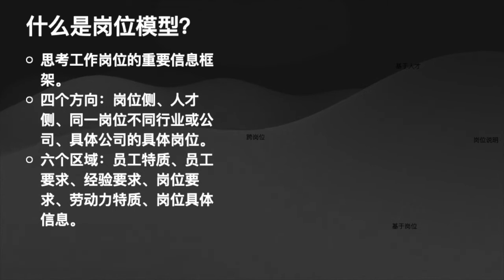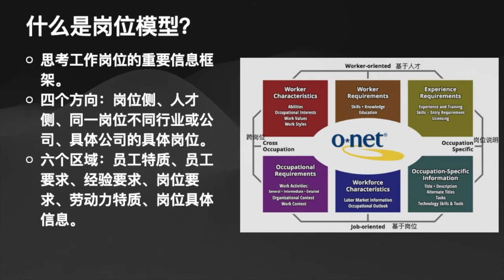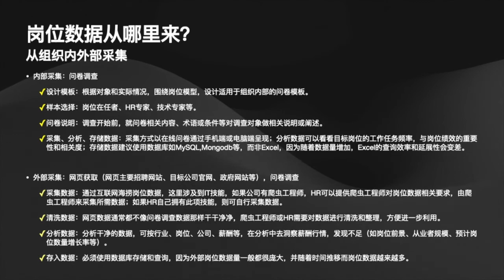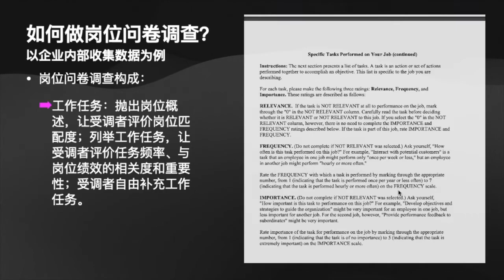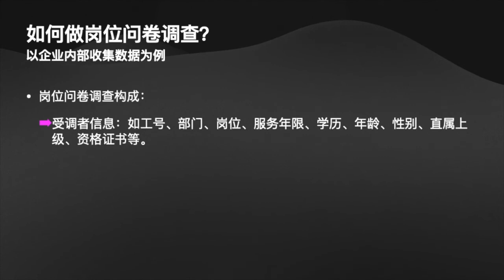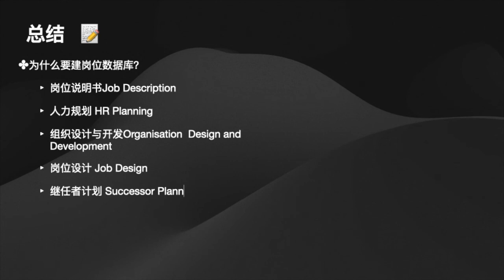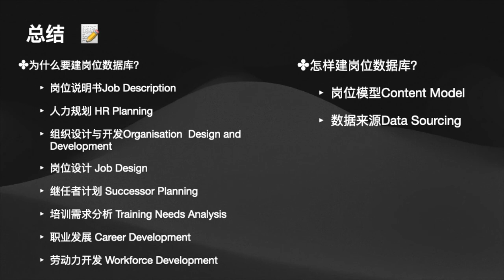Key001_如何建岗位数据库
本节讲述如何建立岗位数据库